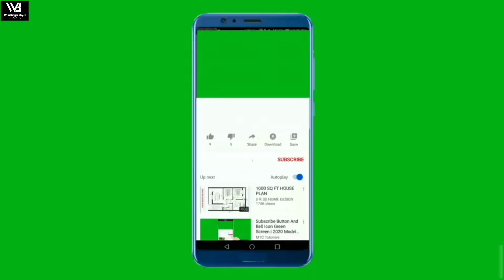Exploring the Phenomenal Career of So Ji Sub: A Versatile Actor with Endless Charisma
In this video, we are thrilled to take you on an enthralling journey through the illustrious career of the renowned actor, So Ji Sub.

Known for his exceptional talent, undeniable charisma, and versatility, So Ji Sub has captivated audiences around the globe with his mesmerizing performances in a wide array of films and television dramas. Join us as we delve into the highlights of his acting journey, from his humble beginnings to becoming an iconic figure in the industry.

We'll start by exploring some of So Ji Sub's early breakthrough roles that earned him critical acclaim and recognition. From his debut in the drama "Model" to his remarkable performances in "I'm Sorry, I Love You" and "Cain and Abel," So Ji Sub showcased his ability to portray complex characters with depth and emotional intensity.

As we move forward, we'll delve into So Ji Sub's filmography, highlighting his diverse range as an actor. We'll discuss his stellar performances in movies such as "Rough Cut," "Always," and "The Battleship Island," where he seamlessly transitioned from intense action scenes to heartfelt romance and thought-provoking dramas.

Moreover, we can't overlook So Ji Sub's incredible contributions to the small screen. With unforgettable roles in dramas like "Master's Sun," "Oh My Venus," and "Terius Behind Me," he displayed his magnetic on-screen presence and ability to create chemistry with his co-stars.

Beyond his acting prowess, we'll also explore So Ji Sub's foray into the world of music and his accomplishments as a rapper. We'll discuss his successful collaboration with hip-hop artist Soul Dive and the release of his soulful tracks, which further showcased his versatility as an artist.

Throughout the video, we'll provide fascinating insights into So Ji Sub's personal life, including his philanthropic endeavors and his dedicated work as a brand ambassador. We'll shed light on his genuine personality, which has endeared him to fans worldwide.

So, if you're a fan of So Ji Sub or simply intrigued by his remarkable journey, make sure to hit that play button and join us as we celebrate the awe-inspiring talent and undeniable charisma of this extraordinary actor.

Note: If you have any copyright issue with the content used in our channel or you find something that belongs to you before you claim it to YouTube, SEND US A MESSAGE at and the respective content will be DELETED as soon as possible. Thanks for understanding.